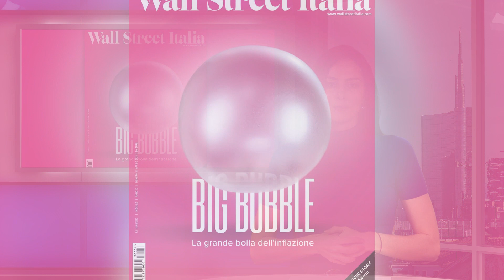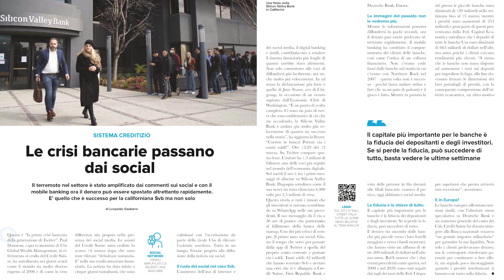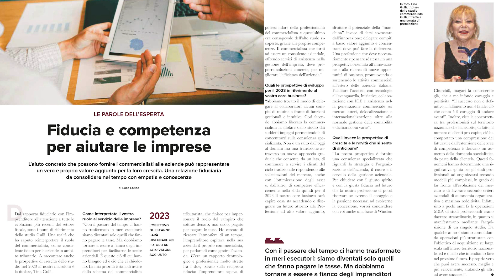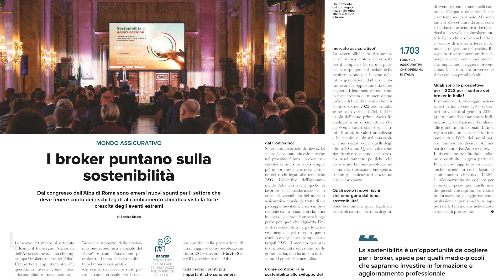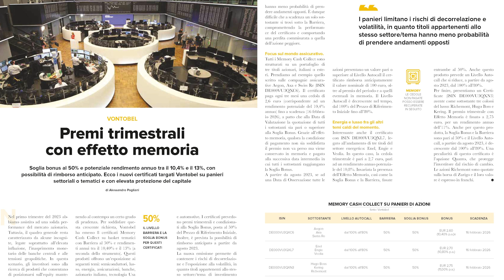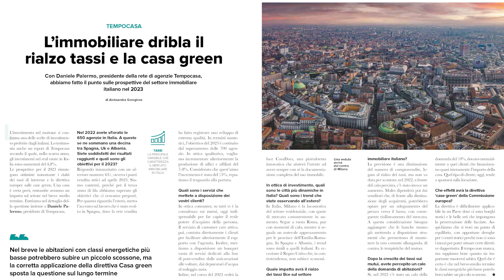Presentazione del numero di aprile 2023 di Wall Street Italia